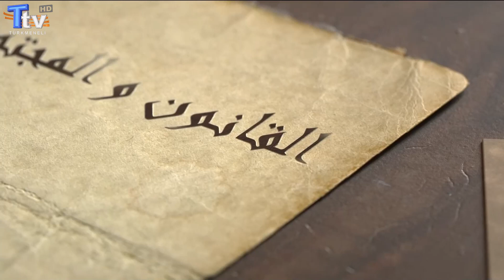Kanun ve Toplum - 46. Bölüm